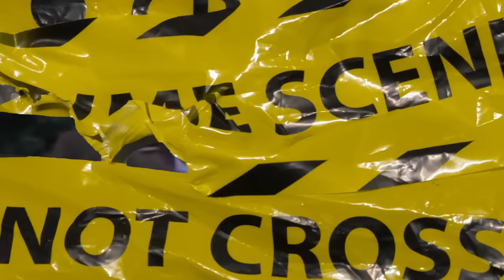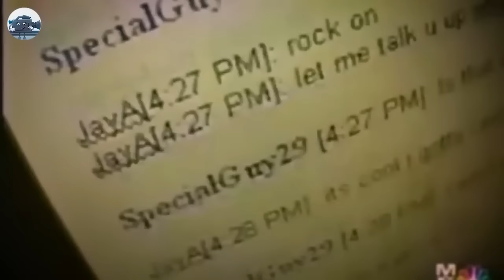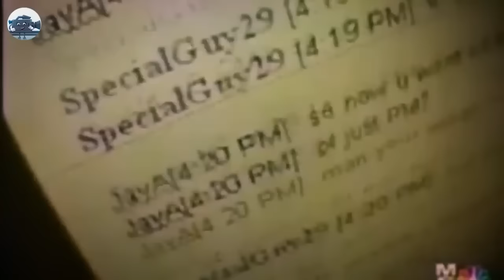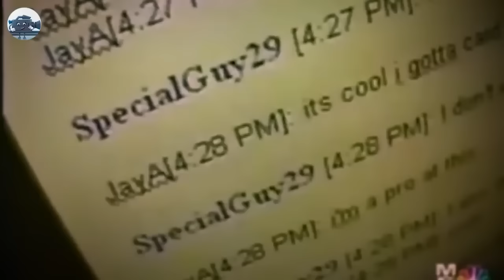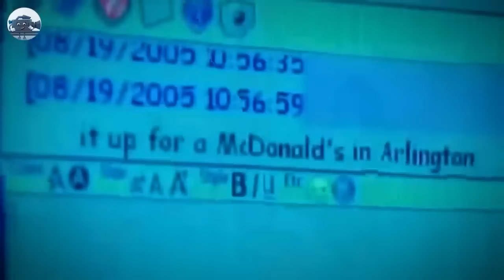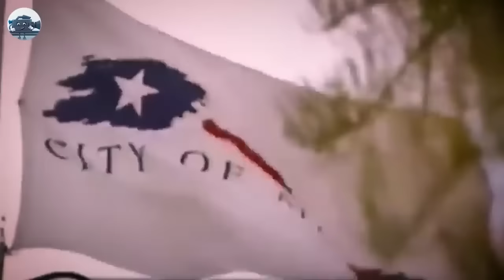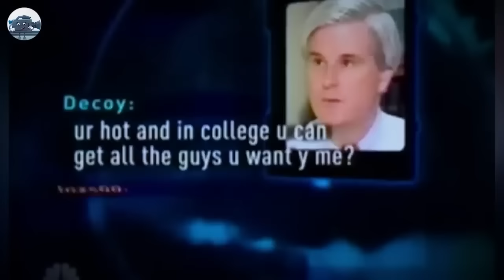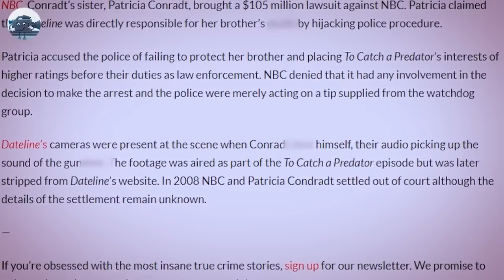To Catch A Predator Moments That Were BANNED From TV!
Today we are taking a look at some To Catch A Predator moments that were banned from TV!
Let me know down in the comments which moment you thought was the craziest!